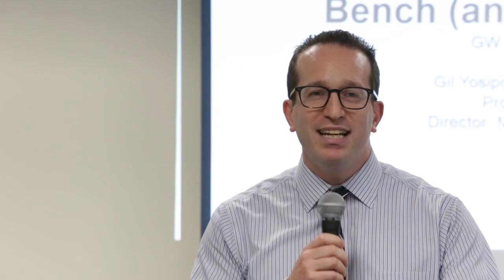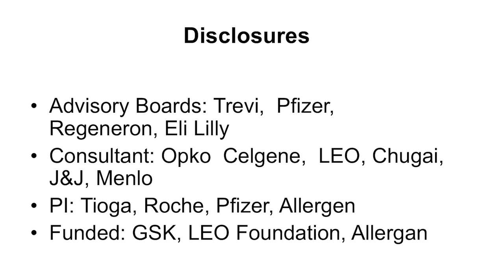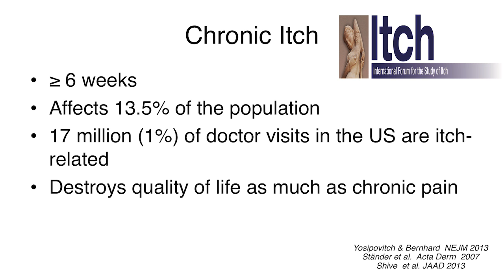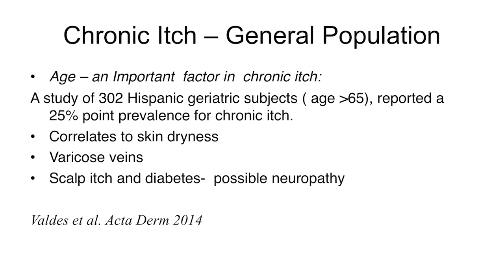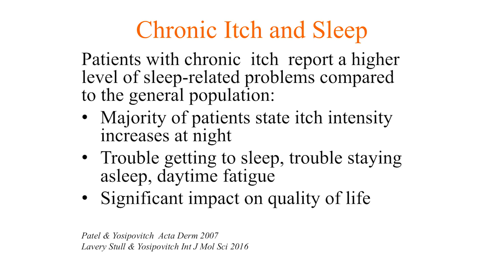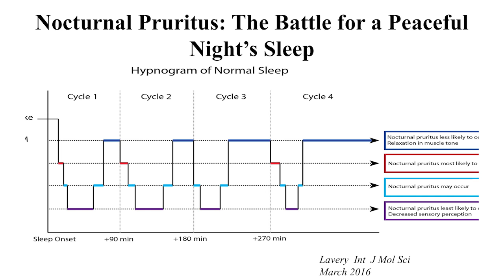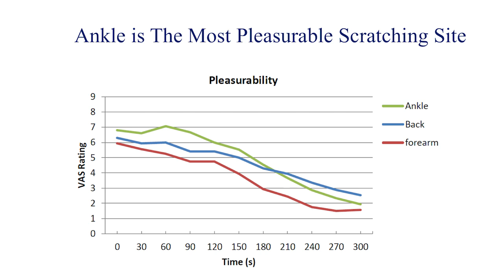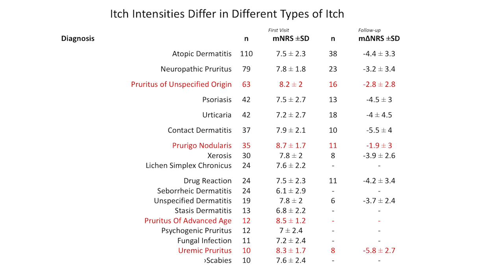GWU TSLS 7/28/16 - Dr. Yosipovitch - Part 1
Part 1:
JDD/GWU Dermatology Translational Lecture Series - August 2016
Itch From Bedside to Bench (and Vice Versa)
With Gil Yosipovitch, MD FAAD
Professor & Director, Miami Itch Center

Translational Science Dermatology Lecture Series from George Washington School of Medicine and Health Sciences  and the Journal of Drugs in Dermatology

Journal of Drugs in Dermatology (JDD) and GWU
"Itch From Bedside to Bench"

Dr. Gil Yosipovitch, Professor of Dermatology at University of Miami Miller School of Medicine, provides residents and physicians access to the latest bench research and practical pearls from a master in pruritus that will help them offer the highest quality evidence-based dermatological care.

Special thanks to Exeltis and Intraderm for support and/or exhibition at the live activity.

This ongoing evidence-based series from George Washington University, hosted by Adam Friedman, MD is comprised of expert guest lectures designed to provide dermatologists and residents with access to the latest bench-to-bedside research and practical pearls.